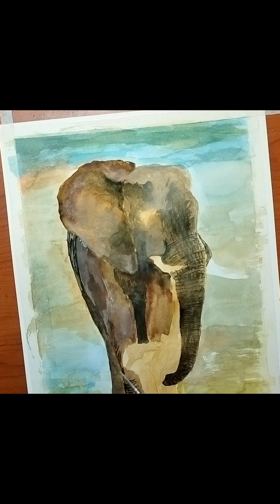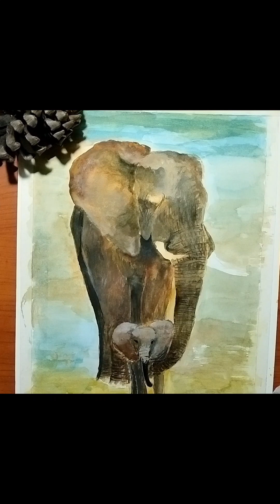Easy way Elephant 🐘Watercolour painting 🖌️🎨 ‎(@coloursmate)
Easy way Elephant 🐘Watercolour painting 🖌️🎨
Enchanting Watercolors - Capturing Nature's Beauty

Welcome to our watercolor wonderland! 🎨✨ In this mesmerizing YouTube painting video, join us on an artistic journey where we immerse ourselves in the magical world of watercolors to capture the breathtaking beauty of nature.

Watch in awe as vivid pigments blend gracefully, dance with the fluidity of water, and come alive on paper, transforming into stunning landscapes, delicate florals, and captivating scenes. Whether you're an experienced artist or a passionate beginner, this video promises to inspire and elevate your artistic aspirations.

Our talented artist will be your guide, sharing insightful tips, techniques, and secrets to create stunning watercolor masterpieces. Learn how to create soft, dreamy washes, define intricate details, and use various brush strokes to breathe life into your artwork.

Throughout the video, you'll witness the fascinating process of turning a blank canvas into a vibrant world of colors and emotions. Be prepared to unleash your creativity, experiment with different color palettes, and witness the magical effects of layering and blending.

As we paint landscapes, you'll feel the serene tranquility of lush meadows, cascading waterfalls, and majestic mountains. As we paint florals, you'll be transported to a garden of serenity, where delicate petals sway gently in the breeze. Each stroke of the brush is a love letter to nature's marvels, and every shade is chosen to evoke emotions that words alone cannot express.

Join us in celebrating the joy of watercolors, as we embark on a therapeutic journey of creation and self-expression. This video is not just about art; it's about finding solace in the meditative process of painting and discovering the profound connection between creativity and the soul.

So, whether you're seeking inspiration, relaxation, or simply a delightful escape, hit the play button, and let the enchantment of watercolors wash over you.

Get your brushes ready, and let's dive into the alluring world of watercolor painting together. Happy painting! 🌈🖌️